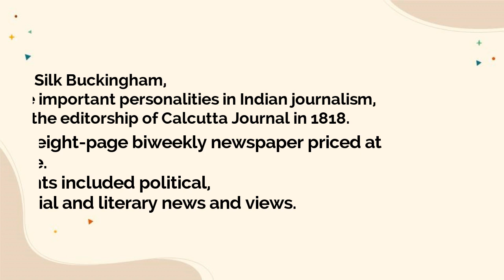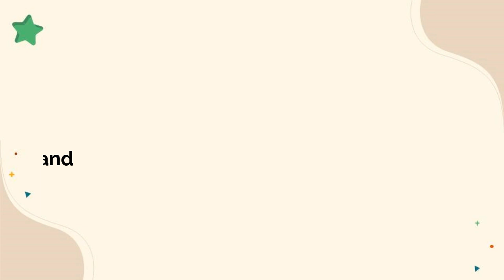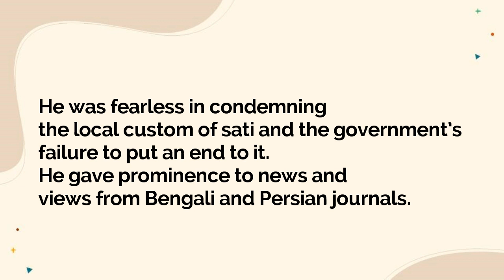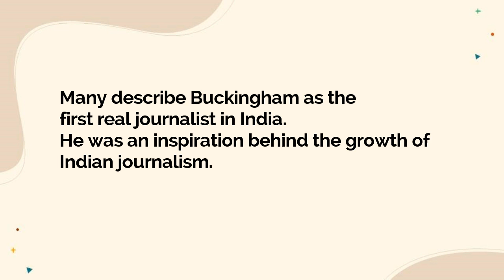James Silk Buckingham